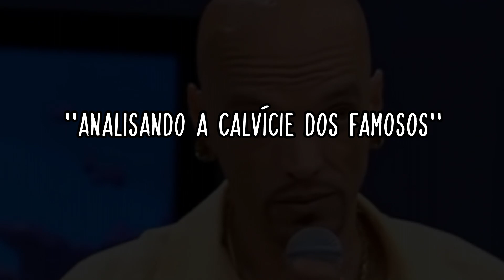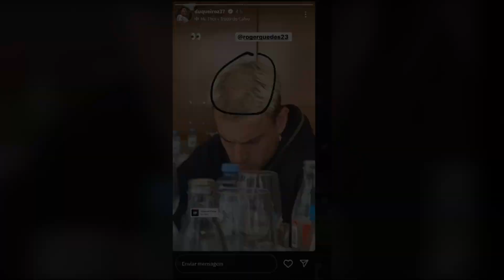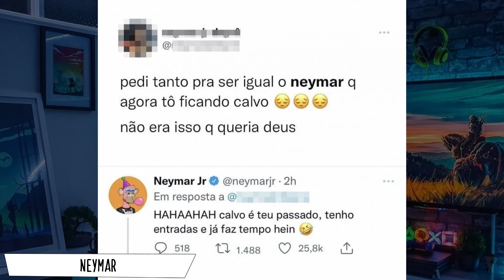Top10 – Analisando a Calvície Dos Famosos 🦱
Não sei por que, mas a internet está viciada em falar de calvície masculina, muitos famosos tiveram suas supostas calvícies apontadas, lembrando que eu não sou nenhum profissional e o que o vídeo foi baseado nessa tabela. ATÉ EU TÔ FICANDO CALVO. Confira agora: Top10 – Analisando a Calvície Dos Famosos.

Me Siga : thiagomoreira1999